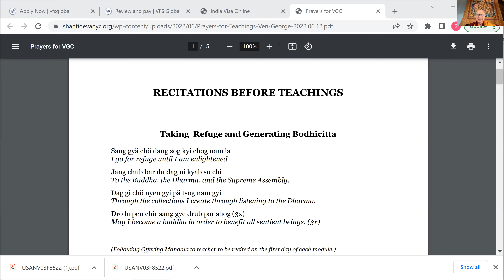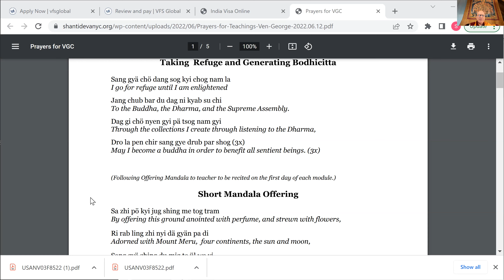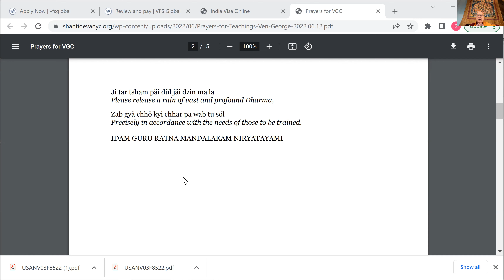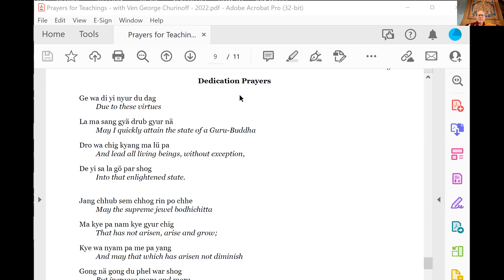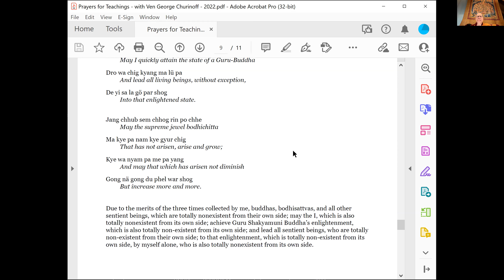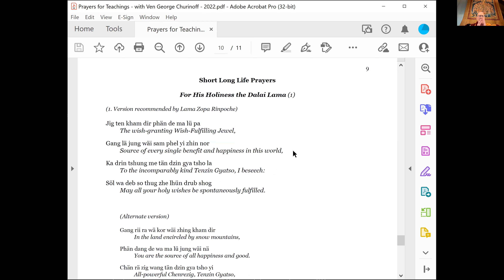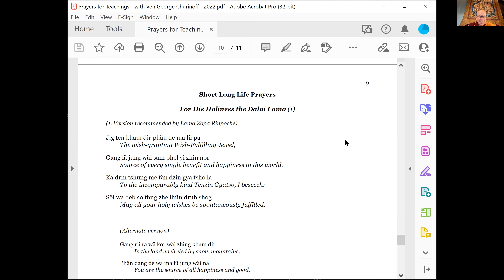[#18: Nov 05, 2022] An Extensive Commentary on the Middle Way - Ven. George Churinoff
An Extensive Commentary on the Middle Way: Based on Chandrakirti’s Entering the Middle Way and Lama Tsong Khapa’s Illuminating the Intent

If one does not possess the wisdom realizing reality,
Even though renunciation and bodhicitta are cultivated,
The root of cyclic existence cannot be cut. So,
Therefore, strive in the means to realize dependent arising.
(From Lama Tsong Khapa’s Three Principals of the Path)

To achieve enlightenment, the ultimate aim of oneself and others, it is not sufficient to have fully developed pure renunciation of samsara and the altruistic intention to achieve enlightenment. One definitely needs to have realized the ultimate truth of all phenomena: emptiness.

The correct understanding of emptiness--the fact that all phenomena are dependent arisings and hence empty of inherent existence--was taught by the Buddha and subsequently clarified by Arya Nagarjuna as the Middle Way (Madhyamaka).

Chandrakirti made Nagarjuna’s teachings accessible with his Auto-Commentary to Entering the Middle Way (Madhyamakavatara-bhashya), and Lama Tsong Khapa clarified those very instructions in his Illuminating the Intent of the Middle Way (dbu ma gong pa rab gsal).

This course is a detailed discourse on the Middle Way by means of these two texts. It will be taught over many months by American-born Buddhist monk George Churinoff (Gelong Thubten Tsultrim).

Venerable George received extensive teachings on Chandrakirti’s and Lama Tsong Khapa’s texts from several Tibetan masters including the Fourteenth Dalai Lama, Geshe Lhundup Sopa, Geshe Jampa Gyatso, Geshe Palden Dragpa and others. Venerable George further translated the entirety of Chandrakirti’s Auto-Commentary over more than four years and edited the extensive commentary on Illuminating the Intent given by Geshe Sopa during five one-month summer courses.

Participants should ideally have a foundation of the stages of the Buddhist path, a motivation to study this text for the ultimate benefit of others, and a determination to follow the course in its entirety.

Note: After Venerable Churinoff's class, students are invited to participate in an optional self-organized weekly discussion session. This is to enhance our wisdom which arises from analysis, reflection and discussion.

The final length of the course is fluid. It will depend on the amount of detail students wish as well as the health of the teacher, holidays and other intangibles. Registration dates will be offered for a series of, approximately, eight-week units. (Bonnie, can we add this in the registration section or someplace else you think is better?)

This program is offered jointly by:
Ocean of Compassion (Gyalwa Gyatso) Buddhist Center, Campbell, CA
Tushita Mahayana Meditation Center, New Delhi, India